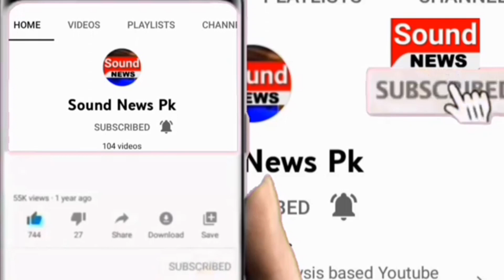Fayyaz Chohan Ka Thappar| Sound News Pk